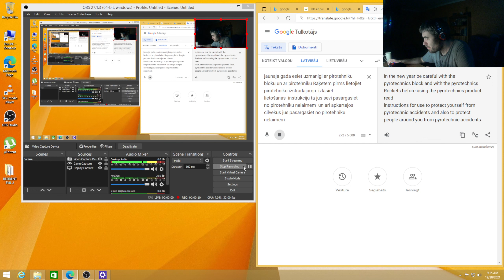jaunaja gada esiet uzmanigi ar pirotehniku bloku un ar pirotehniku Raķetem